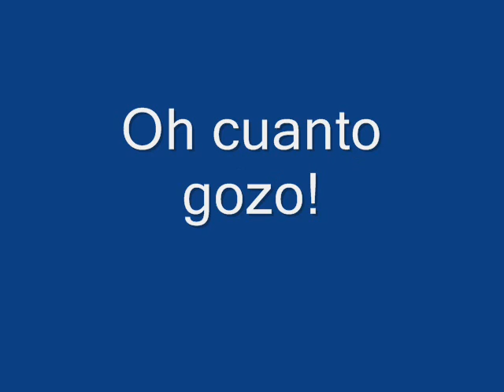esther gonzalez oh cuanto gozo